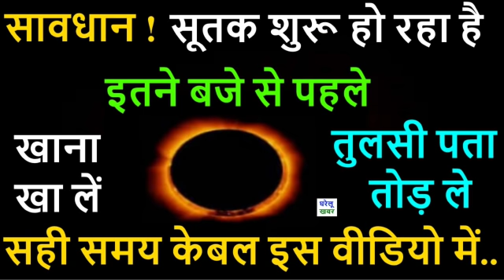21 June 2020 Surya Grahan Sutak Timing India: आज सूतक इतने बजे से | Sutak Kab lagega | Solar Eclipse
21 June 2020 Surya Grahan Sutak Timing India: आज सूतक इतने बजे से | Sutak Kab lagega | Solar Eclipse Sutak timing 2020